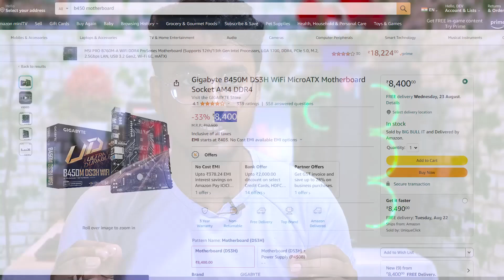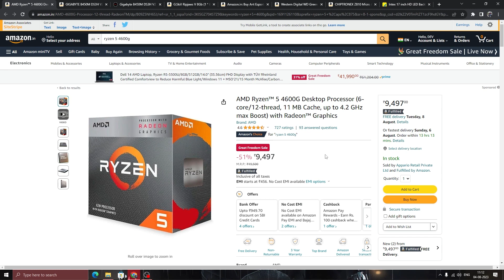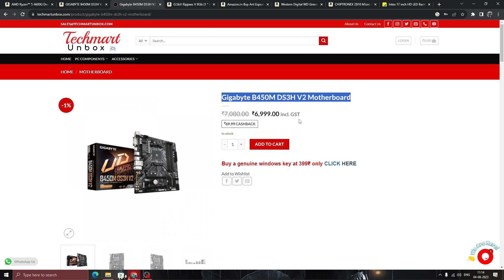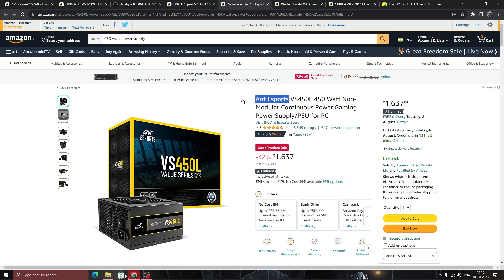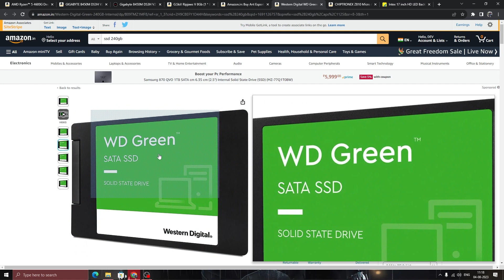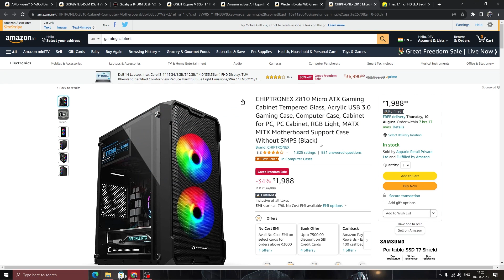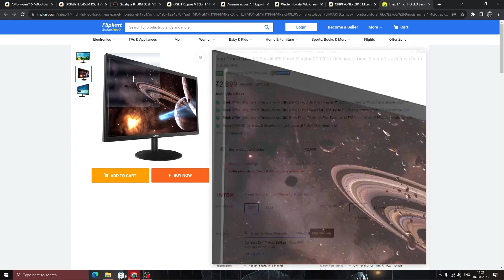Under 25000 Full Gaming Pc build in 2023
Dive into the ultimate tech adventure with 'Under 25000 Full Gaming PC Build in 2023'! Unveil wallet-friendly wizardry as we craft a envy-worthy gaming rig, blending innovation and affordability. From top-notch components to budget secrets, join us in gaming nirvana. Play, learn, and conquer without breaking the bank!

YOUR QURIES
rs.25000 gaming pc build
best budget gaming pc build under 25000
25000 rupees gaming pc build
gaming pc under rs.25000
gaming pc under 25000 rupees
25000 rupees gaming pc
best gaming pc under rs.25000
gaming pc in 25000 rupees
25k pc build
25k gaming pc build
25k pc build 2021
best budget gaming pc build under 25000 rupees
25000 gaming pc build India
gaming pc build under 25000
25000 Best Gaming PC Build 2021
Best PC Build Under 25000
25k gaming pc build
25000 gaming pc build
25000 pc build
under 25000 best pc build
best budget gaming pc build under 25000 rupee
gaming pc build under 25000 in hindi
25000 gaming pc build india
how to build gaming pc under 25000 rupess
best websites to buy pc parts online
pc tech
mobile tech
techtreasurehunt
Gaming PC build
Budget gaming rig
Affordable gaming setup
PC components
Gaming hardware
Gaming performance
Gaming on a budget
Gaming PC assembly
PC building tutorial
Best budget CPU
Graphics card deals
Gaming peripherals
DIY gaming computer
Gaming setup tips
Gaming rig under 25000
PC gaming enthusiasts
Gaming tech guide
Gaming experience
Value gaming build
Gaming on a dime
ryzen 5 4600g
gigabyte b450 mothermoard
ultimate pc build 2023
Views
30k pc build 2023
best gaming pc 2023
best pc build under 30000
building a gaming pc
gaming pc on amazon
pc build 20k
pc build under 20000
pc gaming full bộ